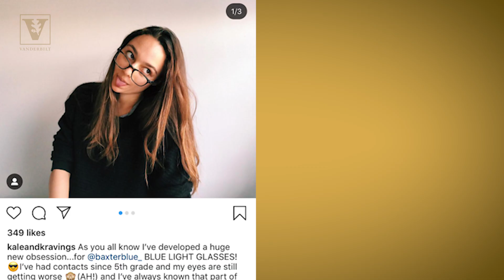Sloane Chmara - Passions for healthy cooking and happy living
Through Kale and Kravings, Vanderbilt senior Sloane Chmara shares healthy recipes, products, lifestyle advice—and herself

What does it take to run a growing health brand with a positively focused social media presence, write a cookbook, offer coaching, excel at academics, participate in a dance troupe and maintain a social life? For Los Angeles native Sloane Chmara, it’s all about wellness.

“To me, wellness means being my happiest, best self in that present moment—physically, mentally and spiritually,” Chmara said, “and knowing that my definition of wellness is fluid and can change day to day, week to week, year to year.”

Chmara is a medicine, health and society major, with minors in French and corporate strategy. She says this interdisciplinary academic track has provided her with the tools to help translate her zeal for healthy cooking and communicating into a career.

Passion for cooking

“I’ve had a passion for cooking since I was really little. Baking was just so fun for me because it kind of felt like arts and crafts,” said Chmara, who ran a baking business in high school.

After starting college, however, she found eating more wholesome foods made her feel better mentally and physically. Chmara started combining dining hall options with other fresh ingredients and created recipes that she could make in her dorm room. Then she took that interest into the classroom.

“I’ve always been a math and science girl, so that’s why the field of nutrition is so interesting to me. I started studying the science behind nutrition, especially with the help of Professor Jamie Pope, and brought it into my cooking,” Chmara said.

Kale and Kravings

Her new healthy creations were also beautiful to look at. So the summer following freshman year, she started photographing and sharing her “rainbow bowls” and other recipes on Instagram under the handle @KaleandKravings.

“When I got back to school sophomore year, people who I didn’t really know were coming up to me and saying, ‘I saw what you started this summer—I’m a huge fan!’ and I freaked out,” Chmara said. “As my followers built up, I realized maybe I did have something that was relatable that other students would also find helpful.”

That’s when her business instincts kicked in, and a healthy cooking hobby became a truly immersive experience. She launched the Kale and Kravings website and expanded her social media platform.

“I am a serial entrepreneur,” Chmara said. “I have tried to start at least 10 businesses since the time that my brother and I would do lemonade stands on our corner in the neighborhood.”

She broadened the range of business classes she was taking and started a cooking show on Vanderbilt’s student TV network. She also helped launch the student organization Vanderbilt Women in Business with her sorority sister, Sasha Pines, BS'17.

“Being in that professional mentoring environment, especially with Sasha’s leadership, was super instrumental in showing me what it looks like to network and to use all the resources that we have here at Vanderbilt,” Chmara said.

Crossing channels

In April 2018, Chmara appeared on an episode of the Food Network’s online program ChoppedU and won her episode.

“ChoppedU was one of the best experiences of my life,” she said. “I am really big on goal-setting and the idea of manifestation. I meditate daily and I try to visualize my goals, and I think that’s something that helped me get on ChoppedU and helps me today.”

During her senior year, Chmara accomplished another milestone by writing and launching an online cookbook and lifestyle guide called Kollege Kravings.

Juggling act

Beyond her studies and Kale and Kravings, Chmara has been dancing with the Vanderbilt Vitality Dance Company for four years and is active in her sorority.

“Vanderbilt is full of driven students, and there is something for everybody and it’s encouraged and supported,” Chmara said.

So how does she juggle it all?

“I will not sit here and say that it’s easy and a breeze,” she said. “I think how I make it work is just sticking with my passion and acknowledging how happy doing everything makes me.

“My friends and my family are my No. 1 support system,” she said. “I would have crashed and burned a long time ago if I didn’t have them. And I prioritize my education and the amazing resources I have at Vanderbilt so much. There are so many people here who want to help.”

Her other big secret? Chmara always gets at least eight hours of sleep each night.

“I prioritize sleep, my sanity and my health,” she said. “I’ve never pulled an all-nighter in my life, and I don't really intend to.”